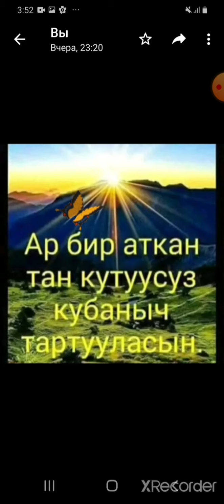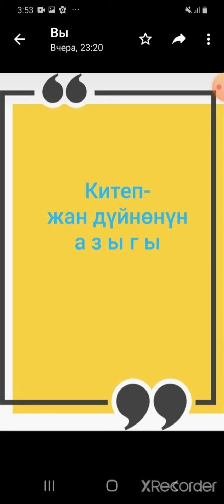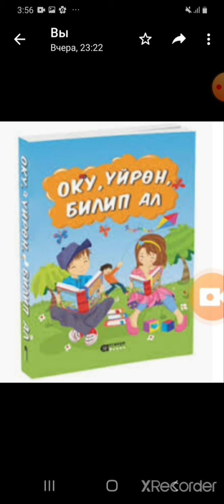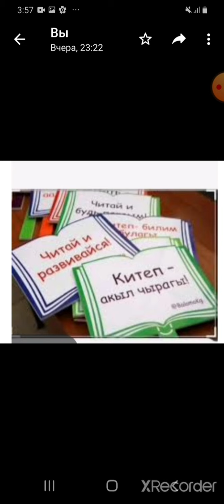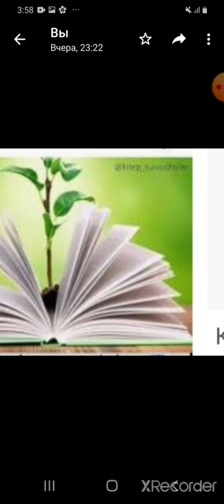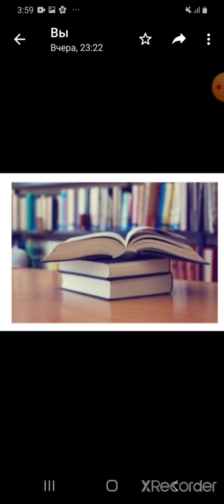Кыргыз тили Чаң баскан эки китептин-диалогу